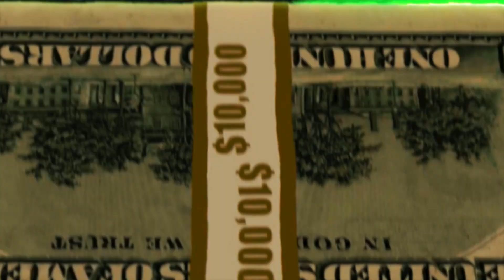HBQ - Consistency (Official Music Video)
(check my other videos & social media out with this link) Linktree
REAL LIFE MOVEMENT(RLM)